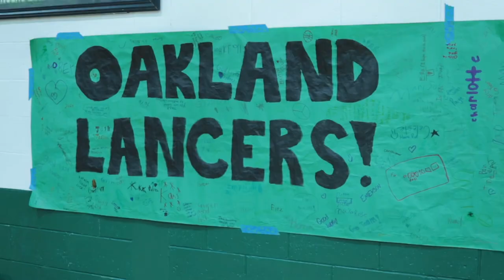Dutton Farm vs OCS 2022 Basketball Game